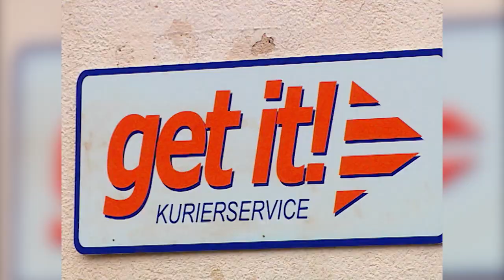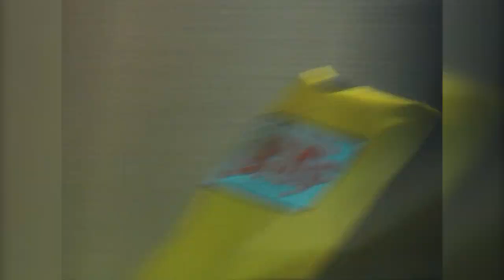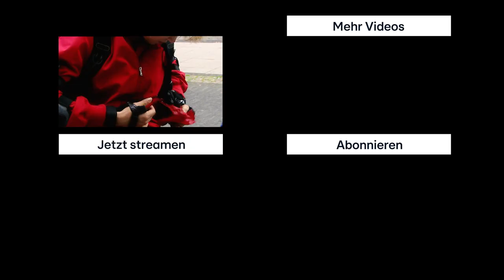Wie alles begann... 🎉 1. Folge von "Alles was zählt" noch bis 26.09. for FREE auf TVNOW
Zum 15 jähriges Jubiläum haben wir noch ein kleines Jubiläumsgeschenk für Euch! 🎁 15 alte Folgen AWZ for FREE auf TVNOW. Welche streamt ihr zuerst? 🤓
Möchtest du noch mehr von Alles was zählt sehen? Dann hole dir jetzt TVNOW Premium